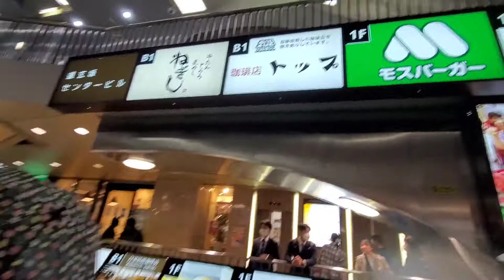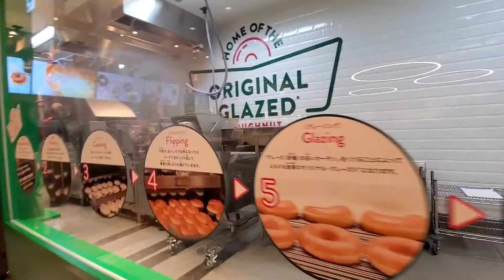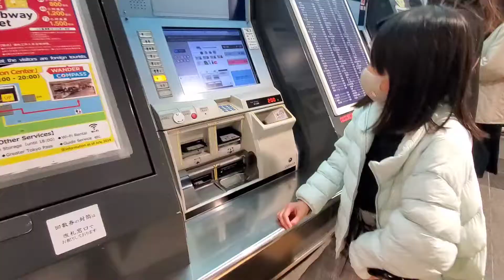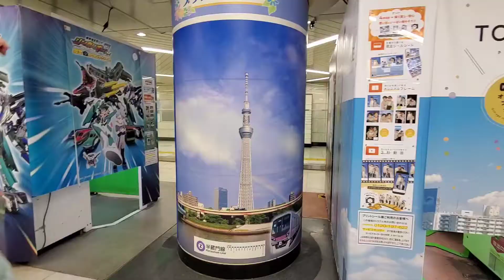LETS GO TO SHIBUYA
welcome to the busy streets of shibuya.teens are more active here at night it is place to hang outs for  fashions bars and concerts